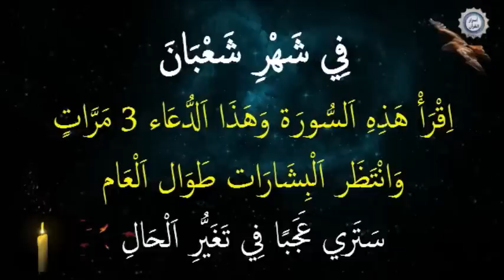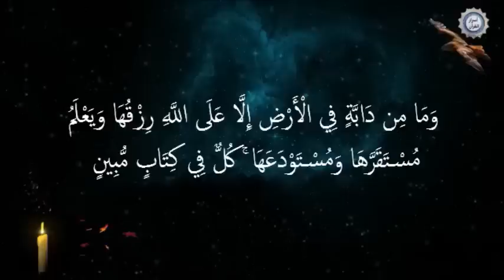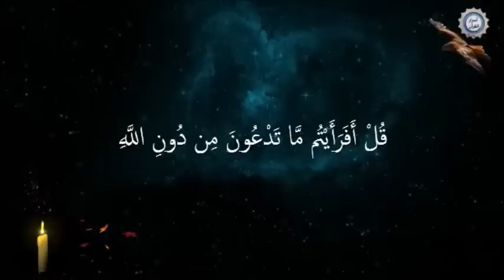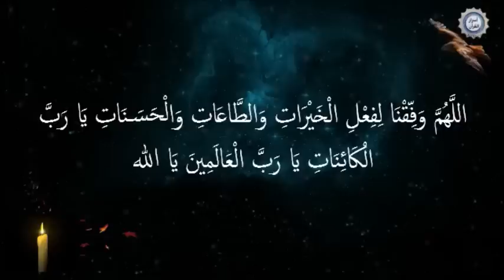فِي شَهْرِ شَعْبَانَ اِقْرَأْ هَذِهِ اَلسُّورَة وَهَذَا اَلدُّعَاء 3 مَرَّاتٍ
وَانْتَظَر اَلْبِشَارَات طَوَال اَلْعَام سَتَري عَجَبًا فِي تَغَيُّرِ اَلْحَالِ